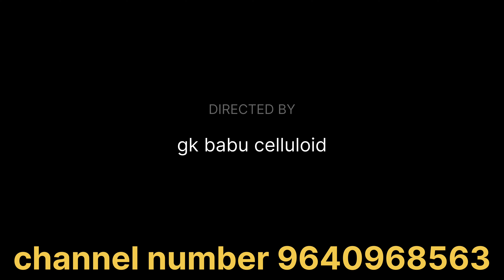pandugappa culture full details | gk babu fish farming in telugu | fish curry seabass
fish pond | fish farming | pandugappa fish | gk babu fish farming in telugu

gk babu fish farming in telugu | rohu fish | Catla fish | Pangasius fish
fish feed | imc feed | rohu feed | catla fish feed | gk babu fish farming in telugu | gk babu fish